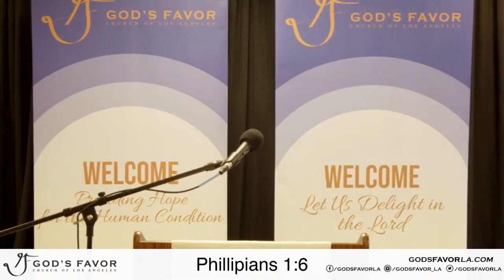When The Lord Gets Done With You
When The Lord Gets Done With You - Sunday Service
1/21/24 Elder Cedric Jackson